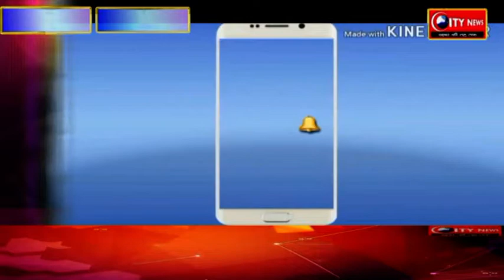होली पर्व को लेकर प्रशासन चौकस , बरती जा रही है विशेष सतर्कता